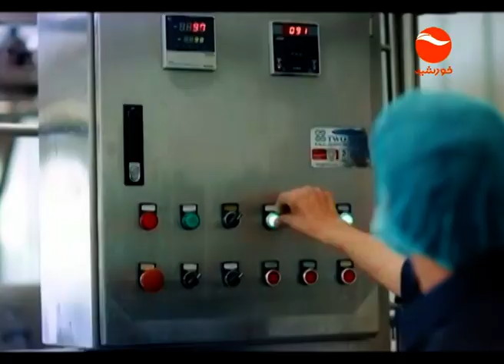Khurshid News/ د لس بجو خبرونه د افغانستان بانک د کار کوونکو پر موټر بريد